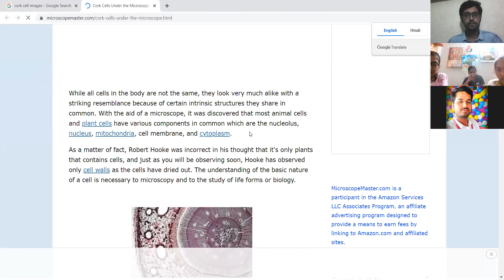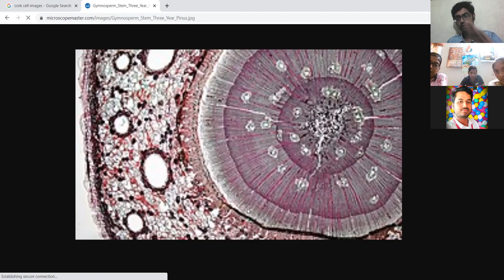cell day 1 class 11